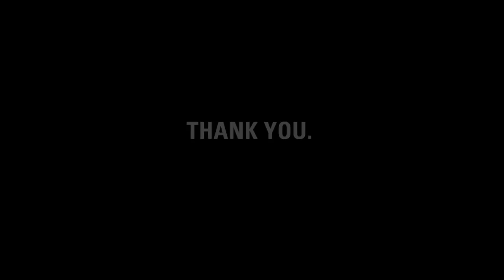Thank you, Kilimanjaro for Clean Water team.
charity: water staff made this video to thank the Kilimanjaro for Clean Water team for scaling one of the world's tallest mountains to raise funds for clean drinking water.

Kilimanjaro for Clean Water team, it's charity: water's fifth birthday. But the celebration isn't about us -- it's about you. You've joined our mission to end the water crisis. You supported our cause. You've inspired us.